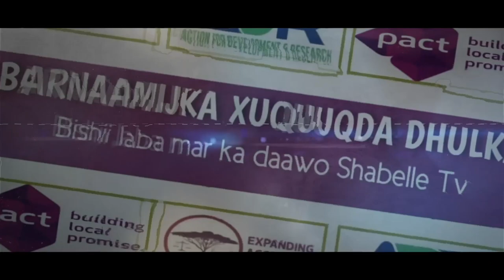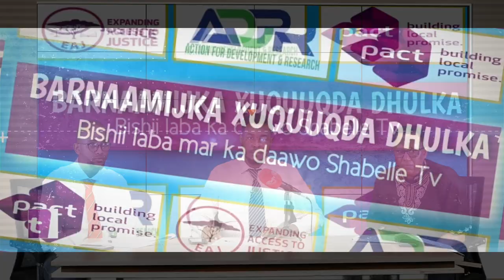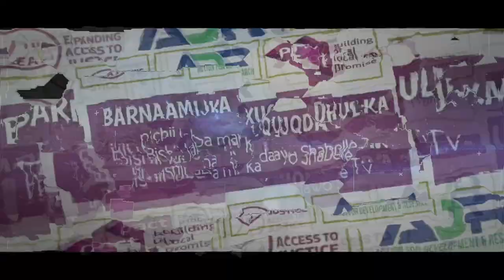Barnaamijka XUQUUQDA DHULKA